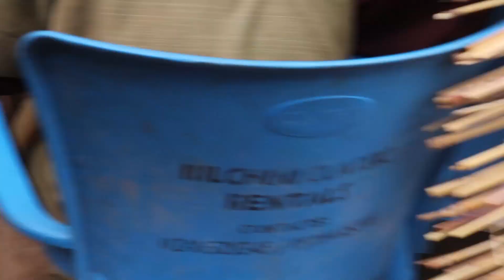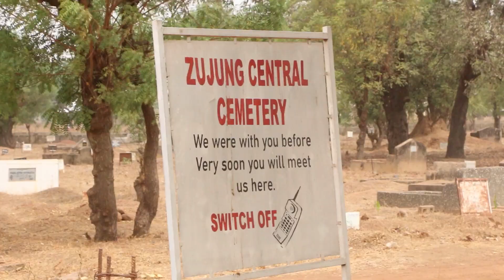Tabsir 2023 Day 07